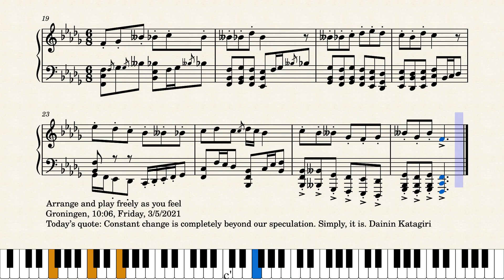Op.6186 A Magical Dance by Yohei Kato